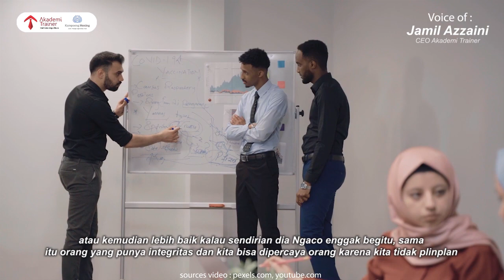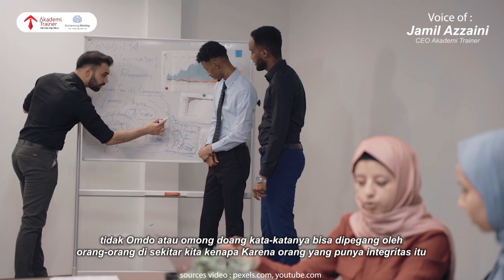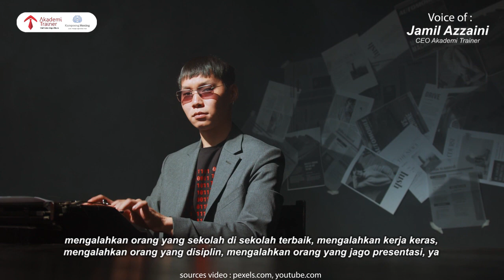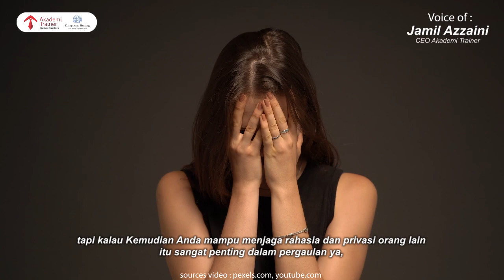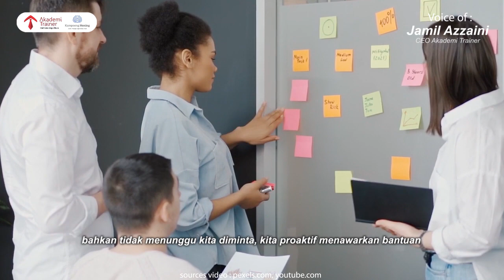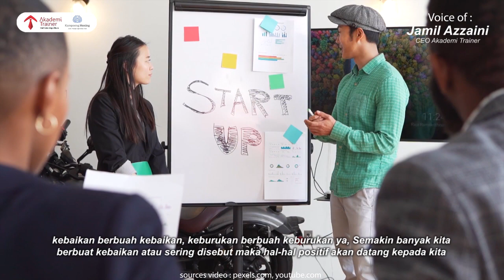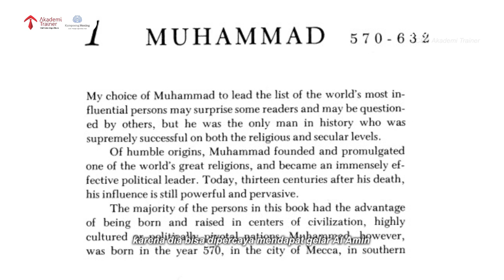INGIN KATA-KATA ANDA DIPERCAYA KAWAN BICARA? GUNAKAN 3 VALUES HIDUP INI...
Ingin setiap bicara kita selalu didengar dan bisa menggerakkan. Upayakan setiap kata yang kita ucapkan dipercaya orang lain. Tidak mudah membuat kawan bicara Anda mempercayai setiap kata-kata Anda, maka gunakan 3 Value yang SANGAT IMPACTFUL ini. Bagaimana caranya?

TONTON HINGGA TUNTAS Video babeh Jamil Azzaini ini

PLUS!